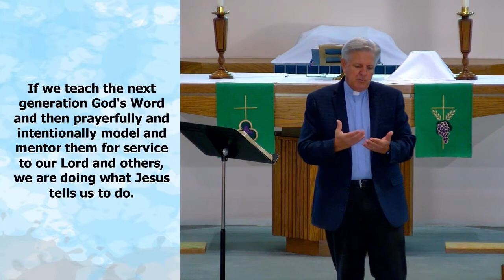Sept 18, 2022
One of the most important, if not the most important part of a building is the foundation. For it is by the foundation that a building will stand or fall. What kind of foundation are you building your life? We continue our sermon series “Built on the Rock” and today we will focus on one of our Core Values: Leadership is Vital to Raise Up the Next Generation.